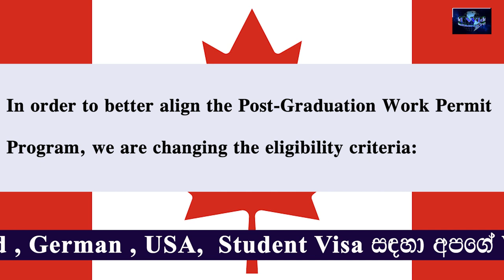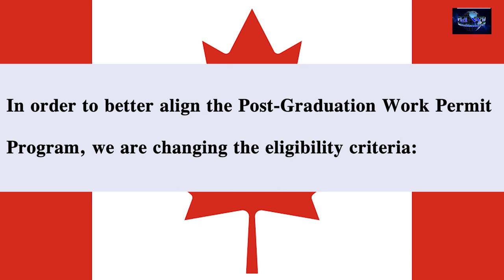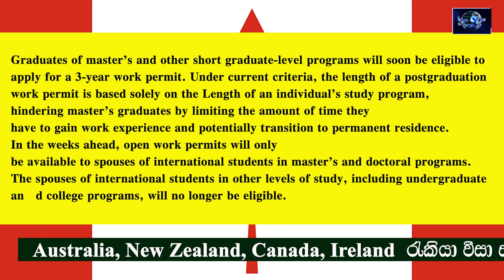Immigration Update - Canada||Visa Consultants In Sri Lanka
Canada to stabilize growth and decrease number of new international student permits issued to approximately 360,000 for 2024

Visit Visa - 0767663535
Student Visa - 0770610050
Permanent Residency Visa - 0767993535